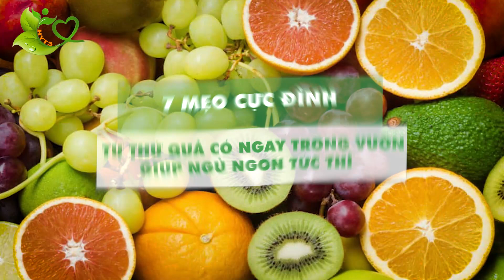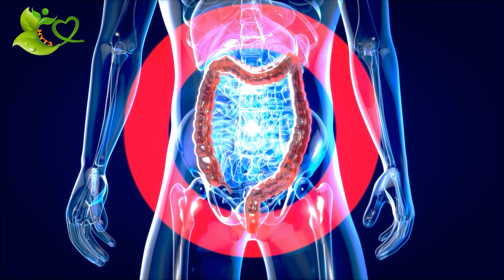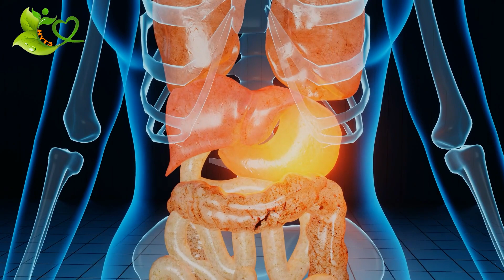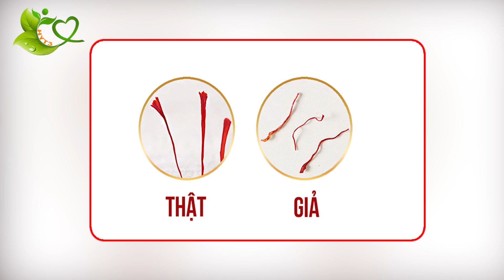Cả Làng Rỉ Tai Nhau Thứ Quả Có Ngay Trong Vườn Giúp Ngủ Ngon Tức Thì | HYT3